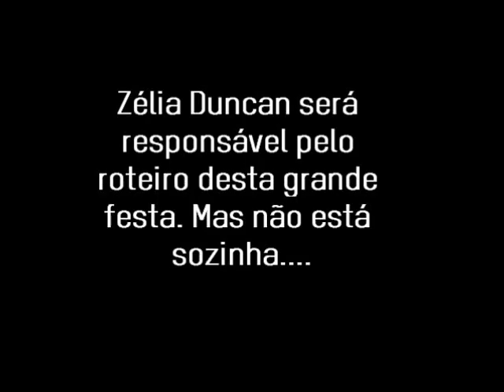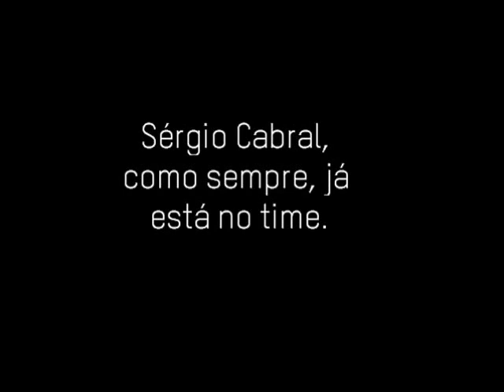25º Prêmio da Música Brasileira - Equipe de ouro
Beth Carvalho foi convocada para ser conselheira especial desta edição.
Zélia Duncan também faz parte deste time como roteirista